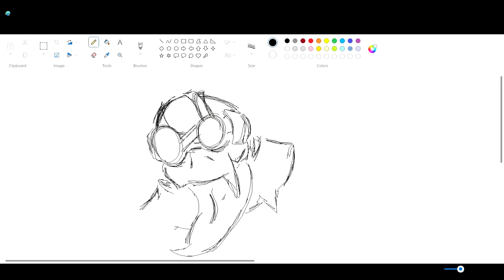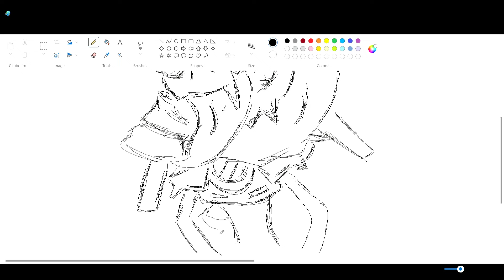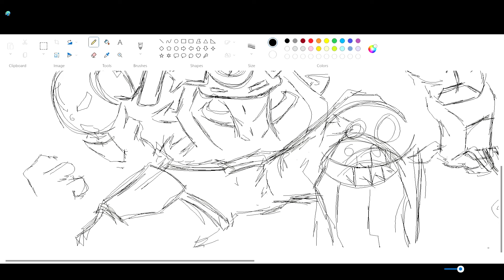Respawn's Reserves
A plain sketch of respawn with some unfortunate proportion difficulties. Over all enjoyable.